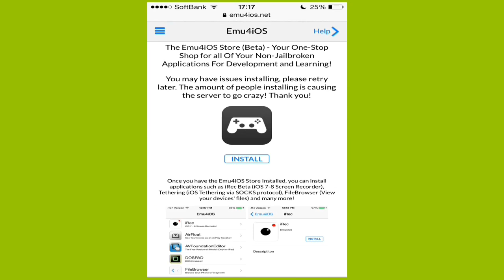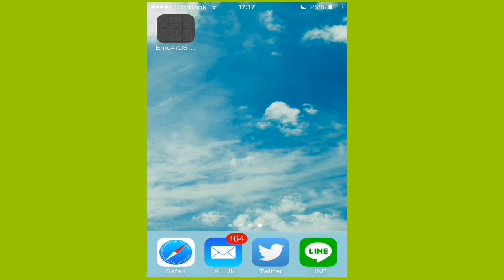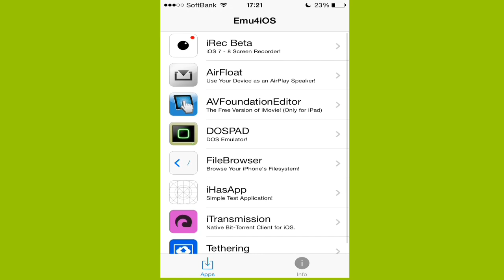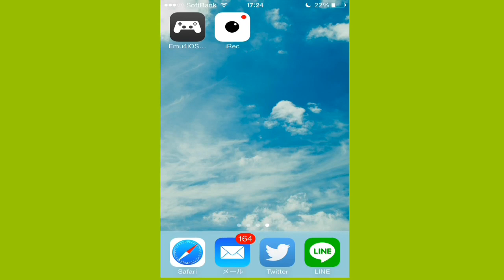[H26 8/8]脱獄不要！画面録画アプリがリリース！